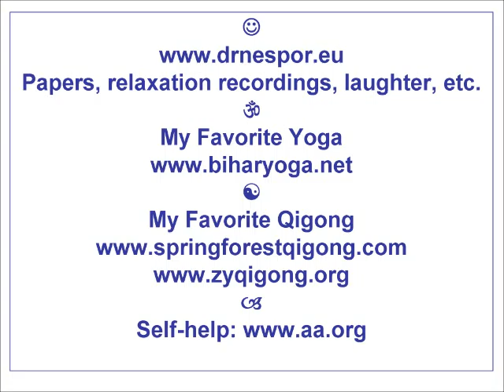Teddy's Present and Small Teddy's Big Present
The first part is very simple and easy, the second one is not. Enjoy! * Music: Maestro Eversober * Papers, relaxation recordings, laughter, etc. * My Favorite Yoga * My Favorite Qigong * Self-help